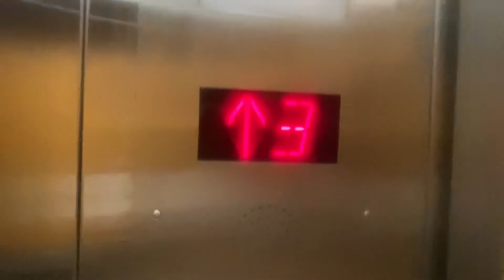A Northern!!! at ATL Airport Terminal T, Clayton County, GA